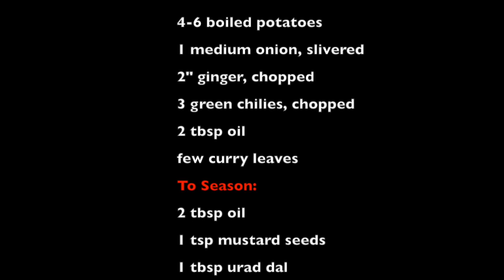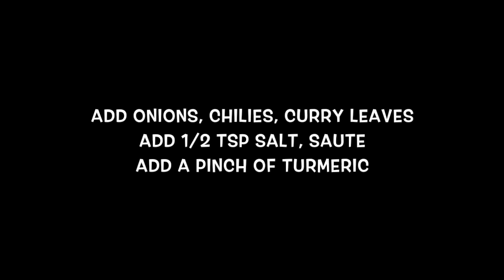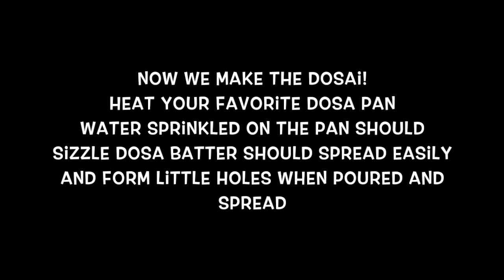MYSORE MASALA DOSAI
RASAALA:MYSORE MASALA DOSAI